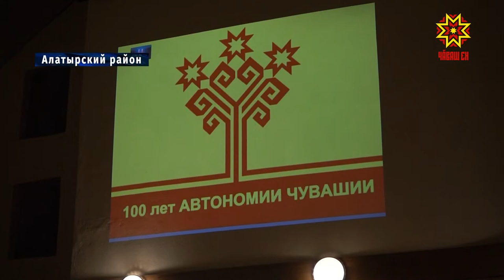Оргкомитет к 100-летию Чувашии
Менее 5-ти месяцев остается до знаменательного события - 100-летия
автономии Чувашии. О том, как готовится республика к юбилейной дате, говорили на заседании оргкомитета.